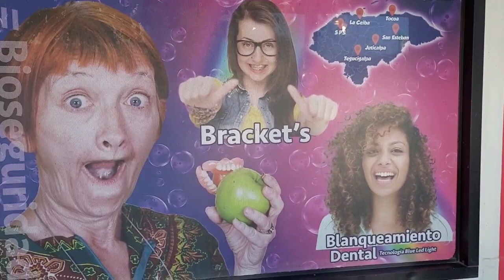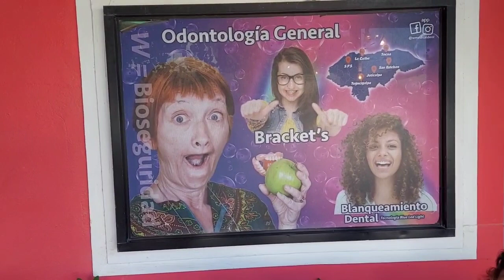Hasta cataina anda atrás de carmen que relajo en el barrio